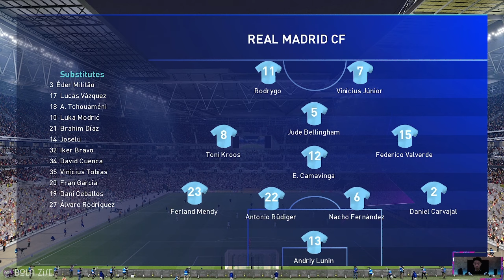Dortmund vs. Real Madrid | Final Champions League 2024 | Match Preview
Borussia Dortmund vs. Real Madrid 2024 Champions League Final live game at Wembley stadium.
Watch football match simulation and prediction in the most realistic gameplay eFootball update season 2023/2024 with realistic camera angle in Full HD 60fps.